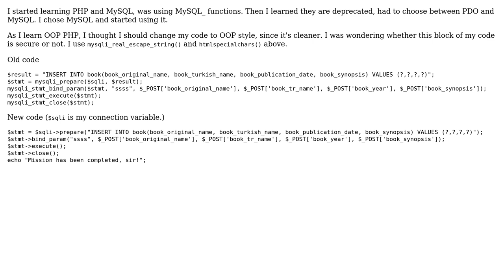Code Review: Inserting data into database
With thanks & praise to God, and with thanks to the many people who have made this project possible! | Content (except music & images) licensed under CC BY-SA | Music | Images & others | With thanks to user salep user KIKO Software user Jamal and the Stack Exchange Network Trademarks are property of their respective owners. You are responsible for your own actions.